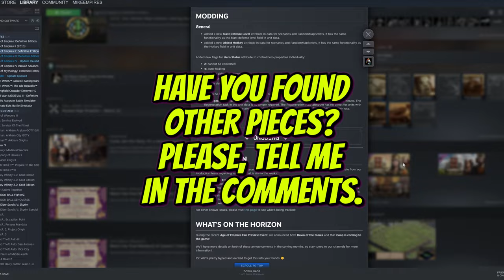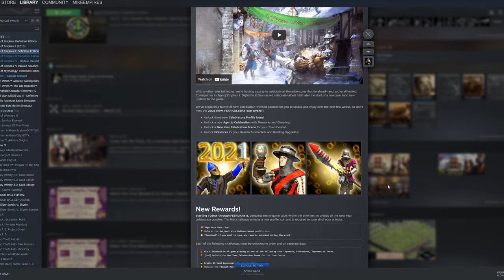“Porto” DLC New Unique Units! Chakram, Lancer, Cavalry, New Elephant! | AoE II: Definitive Edition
Let's finish the puzzle! Did you find any other puzzle pieces?

Let's hope age of empires 2 new DLC comes out soon!

Food: 100
Gold: 70

In the total resources series, 100 Gold = 100 Food = 100 Wood.